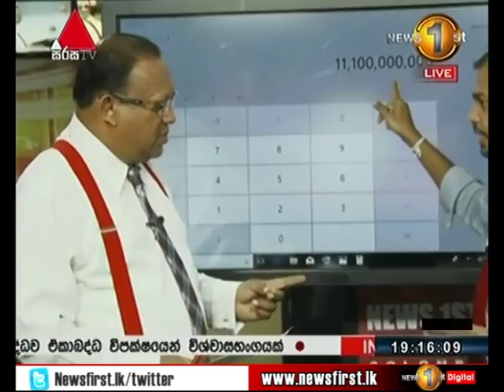ඒකාබද්ධ විපක්ෂය එ.ජා.ප.ය සමග එක්වී බැඳුම්කර හොරුන් ආරක්ෂා කරනවා ද?